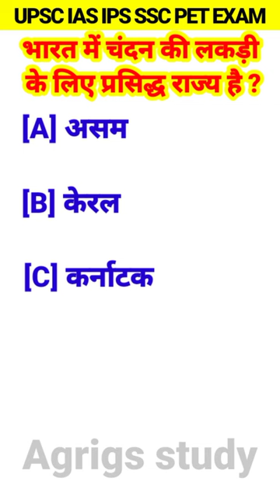भारत में चंदन कहां पाया जाता है 🤔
भारत में चंदन कहां पाया जाता है 🤔| gk gkinhindi gkquestion india @agrigsstudy

भारत में लाल चंदन कहाँ पाया जाता है?
चन्दन का पेड़ कहाँ पाया जाता है
लाल चंदन कहा पाया जाता है
लाल चंदन भारत के किस राज्य में पाया जाता है?🤔
भारत में चंदन की लकडी सर्वाधिक कहाँ पाए जाते है?
भारत में लाल चन्दन कहा-कहा पाया जाता है
भारत में चंदन का पेड़ और उसका महत्व
भारत में चंदन के पेड़ कहाँ पाए जाते हैं
कहाँ पाया जाता है लाल चन्दन
Important GK Questions And Answers For
Competition Exam
Quiz Test
current gk
Important GK
Quiz Test
Competition General Knowledge
Competition quiz
Quiz Questions
General knowledge questions
GK quiz
India GK
Hindi GK
Gk guru
GK questions
Lucent gk
Lucent gk